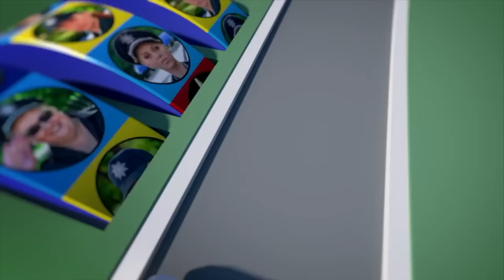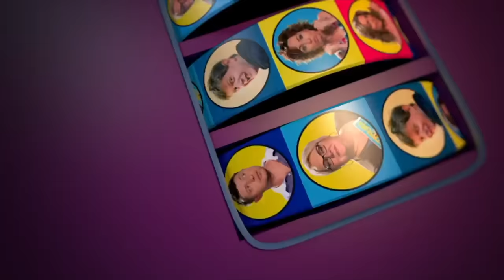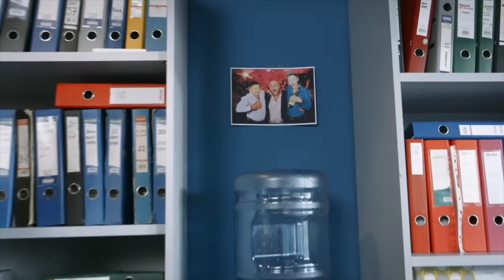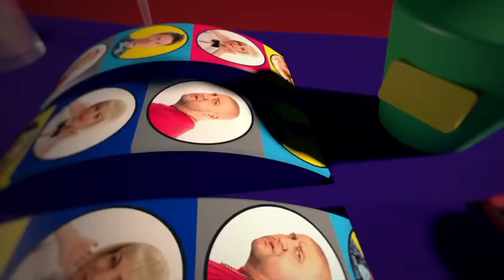ЖЕСТЬ на Крещение! Чем закончилось купание в проруби - Мы не моржи, но баня, праздник! На троих 2019